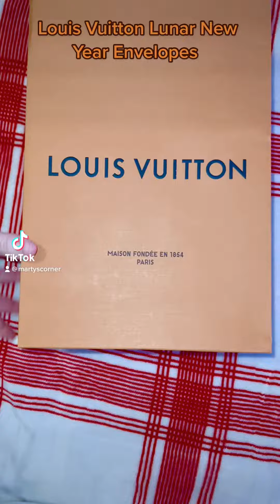Louis Vuitton New Near Envelopes! 🧧